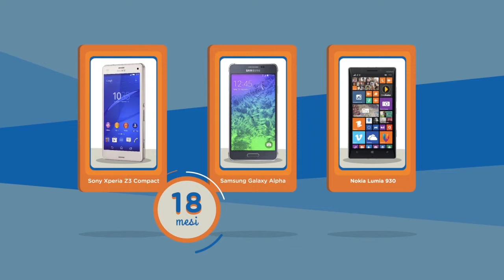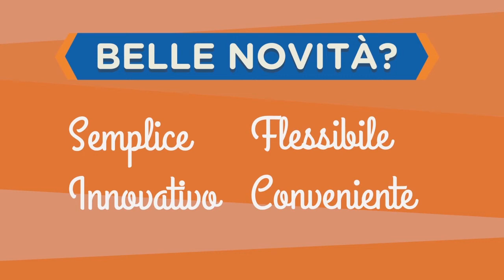Wind | Telefono Incluso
CLIENT: Wind SpA; AGENCY: Ogilvy & Mather; POST PRODUCTION: 101%; YEAR: 2014.
EXECUTIVE PRODUCER: David Gallo
PROJECT MANAGER: Tina Assanti
PRODUCER: Tina Assanti, Fabrizia Peris
ART DIRECTOR: Emiliano Trapani